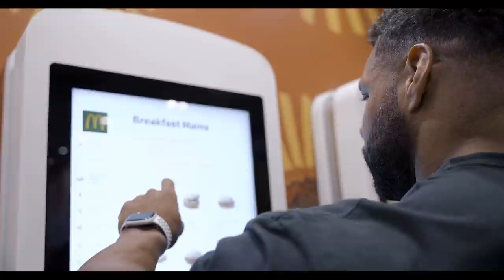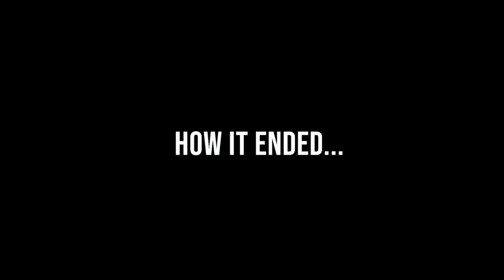20K CHALLENGE // NATHAN DE ASHA VS ROELLY WINKLAAR // PRO BODYBUILDER EATING CHALLENGE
The King of the North and the Beast from the East take on the infamous 20K food challenge along with a few friends. Who wins? Tune in to see everything, it's a good one!